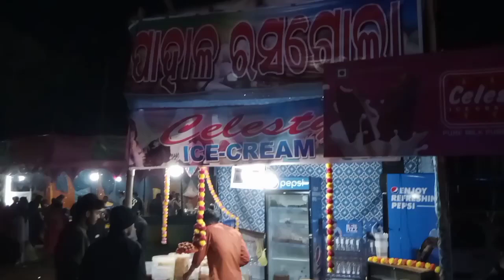Khuntapada makar mela part 5 | India festival Makar jatra sankranti Mela@SoovTv